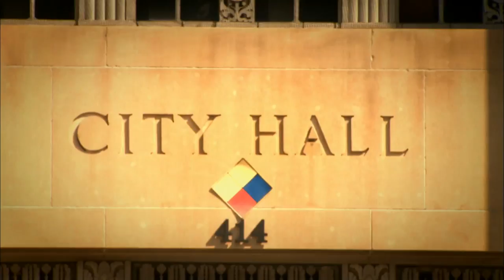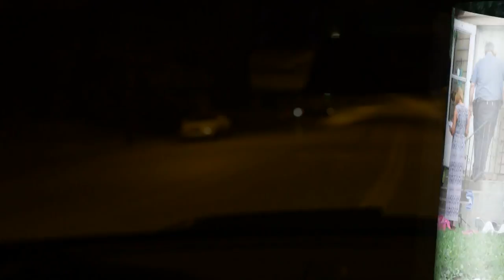Kansas City Week in Review - Oct 3, 2014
A Kansas Court delivers a blow to the Roberts campaign we have the latest on the US Senate race in Kansas and new revelations in the race for governor. Plus, we plunge into the campaign for the Kansas 3rd Congressional district.  Also this half hour. After fighting so long to get his light rail proposal on the November ballot why Clay Chastain is now asking you to VOTE NO? And why Kansas City police are being forced to pick up the pieces in a broken mental health system.